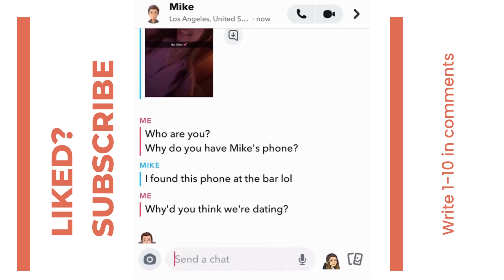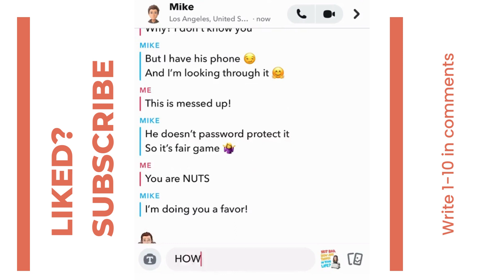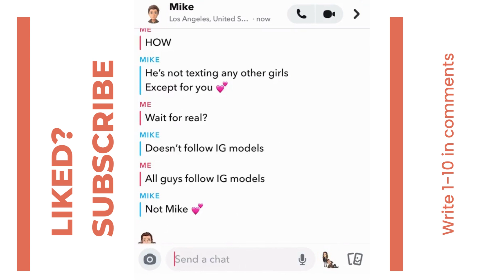FUNNY CHATS, FUNNY MESSAGES, FUNNY CORRESPONDENCE